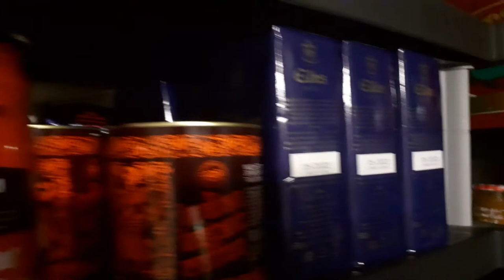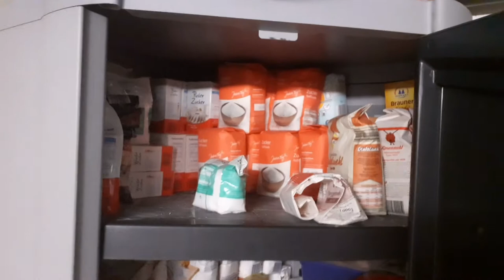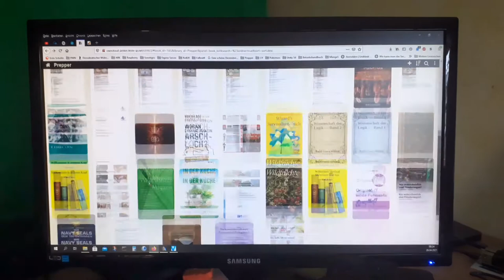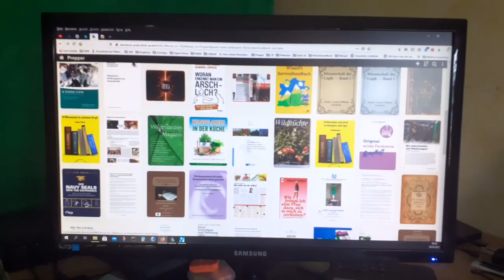Prepper allzeit bereit - Interview mit BR2 Anfang 2019 und was bis heute daraus geworden ist.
10 gute Gründe jetzt zu starten mit der Vorsorge!